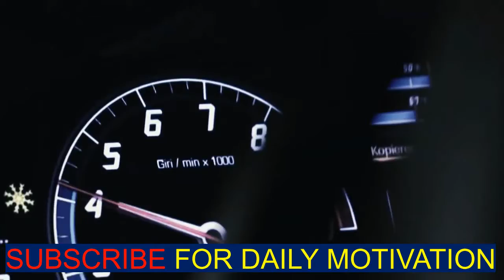BILLIONAIRE Luxury Lifestyle 202💰1[Billionaire Entrepreneur Motivation] #11 Million Dollar lifestyle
It is scientifically proven that people buy from people they see a lot. It´s about the personal brand. People like you are spending fortunes on advertisements. Our videos get hundreds of thousands views every month.